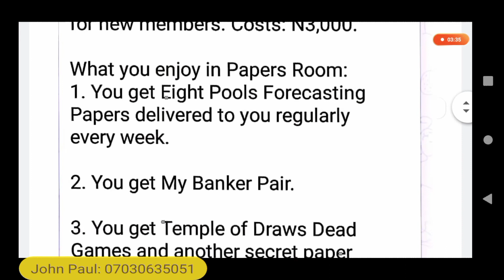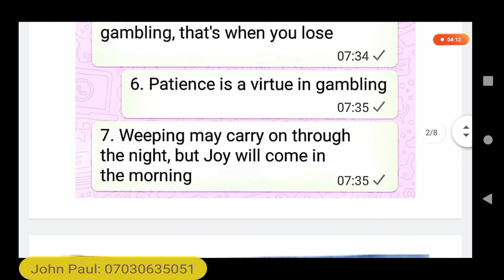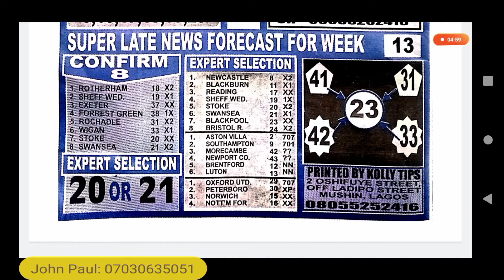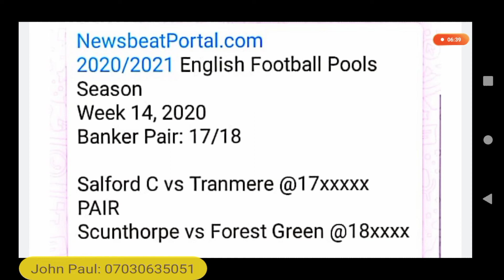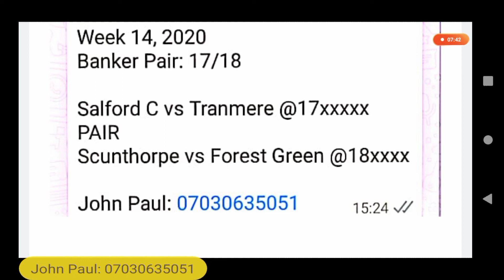NewsbeatPortal Banker Pair: Week 14, 2020/2021 UK Football Pools Season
NewsbeatPortal Banker Pair, from NewsbeatPortal.com, Premieres on YouTube this Week 14, 2020/2021 season.
Right-On Fixtures, Niger Records, EFL League Two predictions:
Salford City Prediction,
Scunthorpe United Prediction,
Tranmere Rovers FC prediction,
Forest Green Prediction